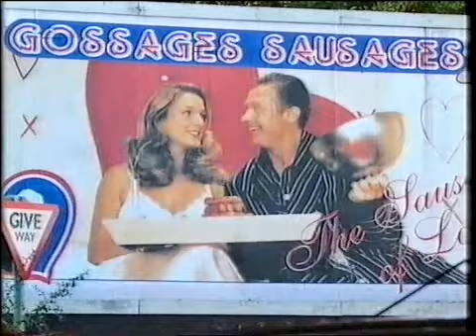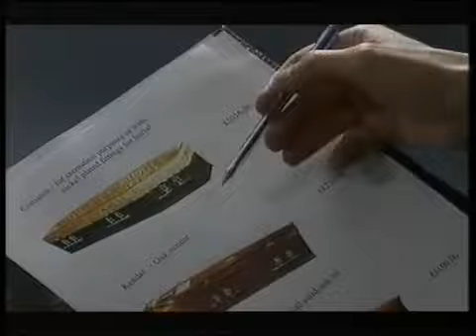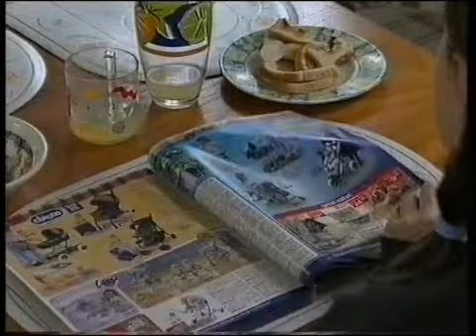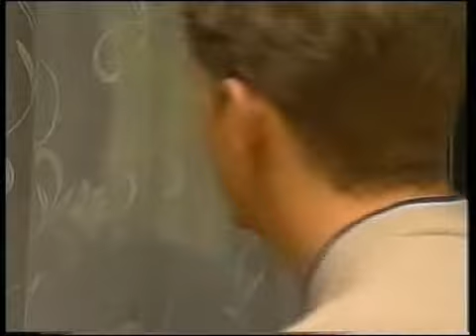brookside 2456 to 2460